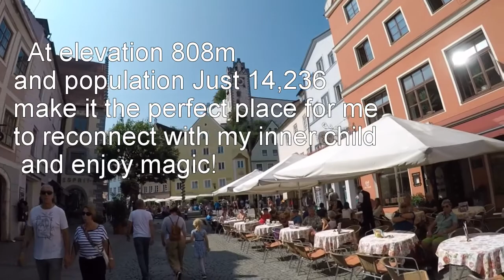Germany Day 2 Fussen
Germany Day 2 Munich to Fussen:
A very early morning today and after a very questionable breakfast lol I had check out from the place I was staying and head to the main central station in Munich to find my train for my next destination.
It was a blue sky day at Munich, so at 8:53 got into the train to the  south west to reach the old town of fussen. A beautiful journey of 2 hours reaching the base if the German Albs at 11:00
Füssen is a Bavarian town in Germany, just north of the Austrian border. At elevation 808m and population Just 14,236 make it the perfect place for me to reconnect with my inner child and enjoy magic!
Once i had arrived at the train station I found my self walking into the visitor information center to get a map of the old town and then start walking to explore the old town.
The photos talk without to much world's but the majority of the old town is free of traffic and had been preserved on its original medieval version. At the top of the hill It's the old monastery which it's clock tower preoccupied the skyline of the village.
Around 2 o'clock and after I had check in to the new place I had head for a long walk around Fussen . I had started from the massive lake that connects fussen with other villages with riverboats and from there I head east along the river Lech that cross the old town.
For the last part of my day I had left the best! The waterfalls of the Lech river into the the Lech Gorge that cuts through Fussen. It's turquoise waters make this a unique experience!